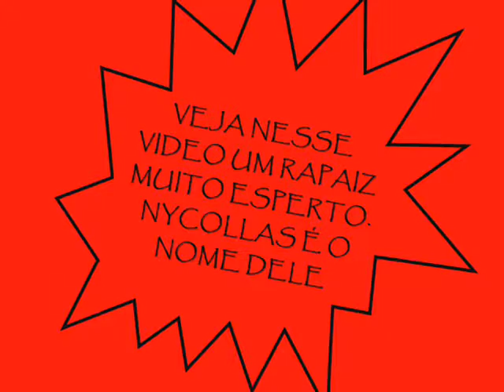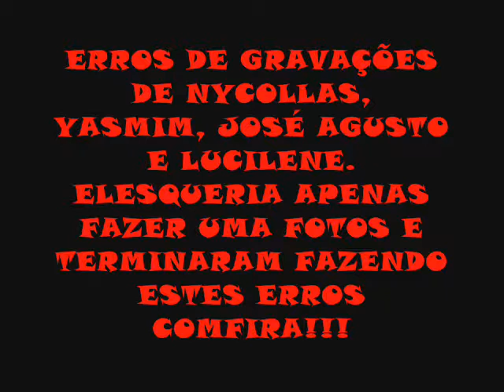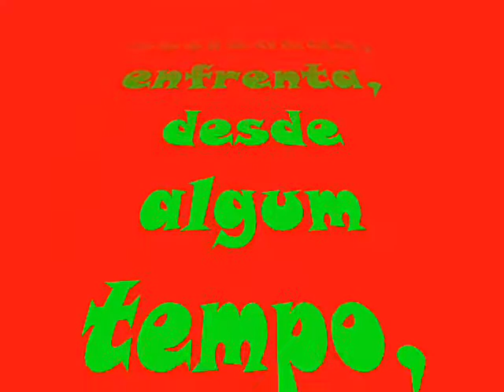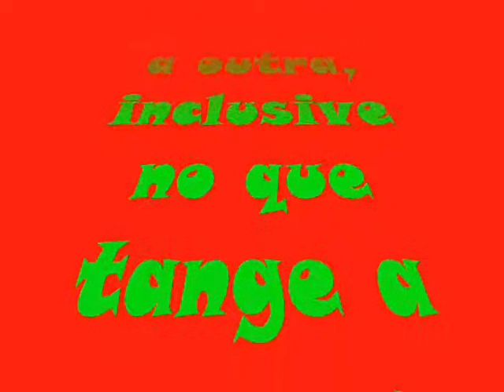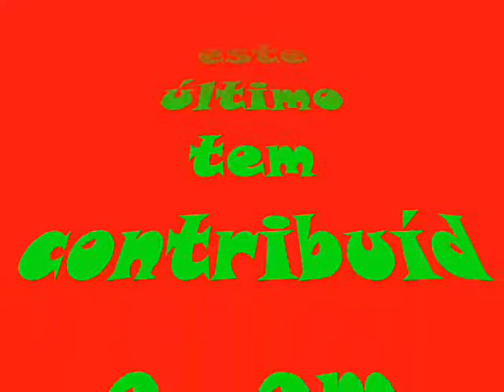Nycollas e sua familia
ESTE VIDEO É DO MEU SOBRINHO NYCOLLAS. TEMOS QUE GUARDAR OS MOMENTOS.